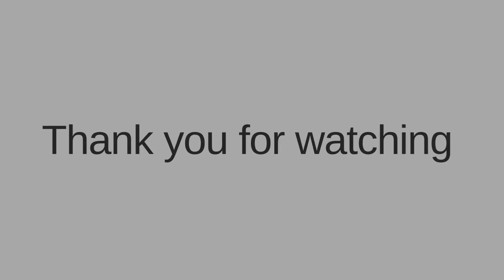HOW TO PRONOUNCE VIETNAM